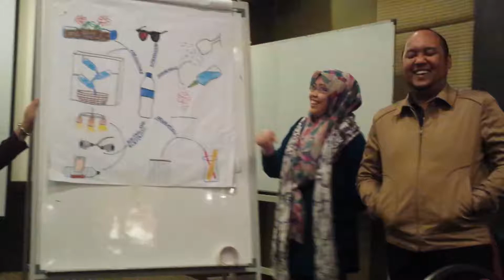Kursus Saving Your Creative 13